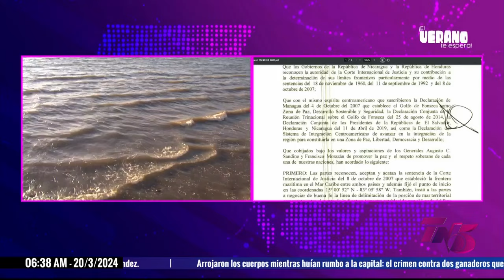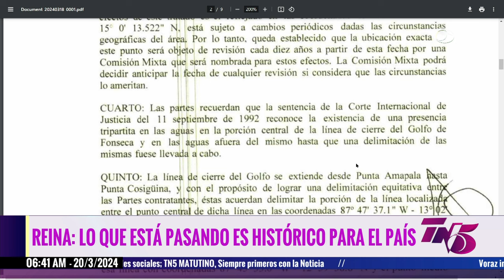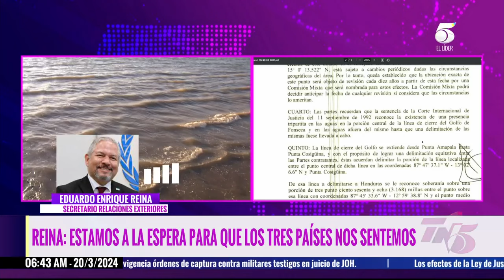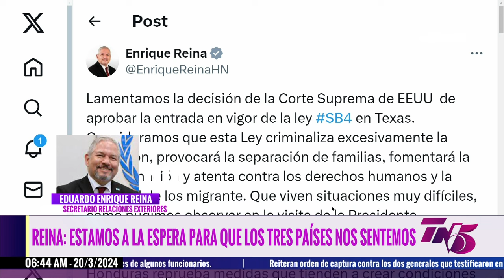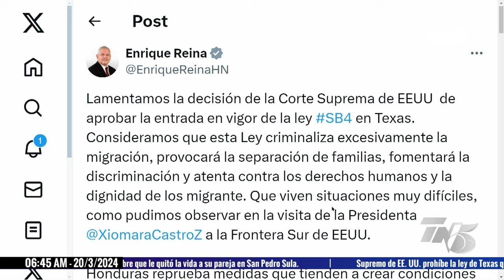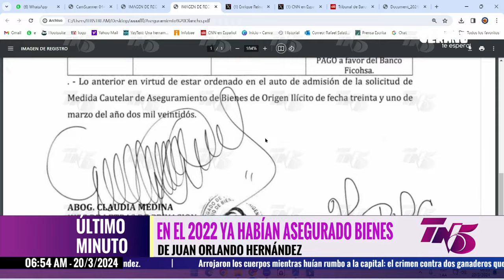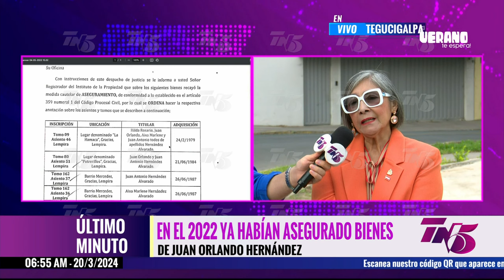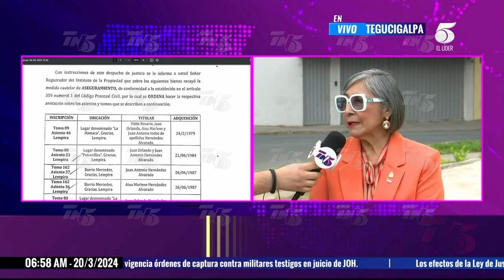Tn5 Matutino - 20 de marzo